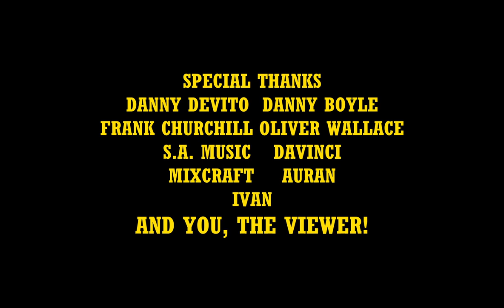Infutile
Diesel has done it again. After he lies to Fergus, the Fat Controller decides to make the engine learn by sending him to shunt at Knapford. He retains his cynicism until his driver makes a find.
My first upload in over a year! I'm back with a new, much-improved PC with a great graphics card and a fuckton of RAM. Sure, this video is only in 24 fps. But I wanted it to be, honestly. It works for me! And after about three weeks of work in filming, music, and editing; I finally have something to present to you all! What?!?
ThomasandFriends ThomastheTankEngine Trainz fuck (i have to swear to keep it for general audience)